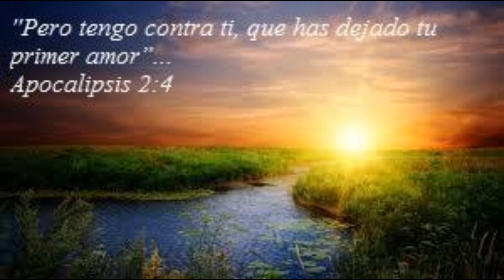Razones por las que se pierde el 1er. amor _ Devocional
Salmo 37:1-2, “No te irrites a causa de los malhechores; no tengas envidia de los que practican la iniquidad.  Porque como la hierba pronto se secarán y se marchitarán como la hierba verde...

Canal cristiano evangélico, familiar de edificación y crecimiento espiritual,e,integral.